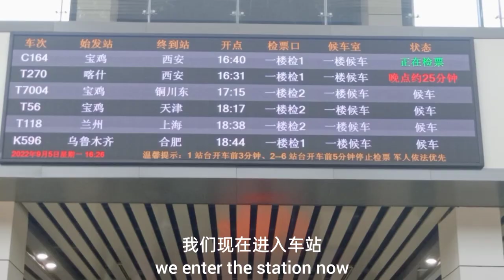China Railway Trip Report The Last Double-Decker Train Soft Seat Experience Part 2